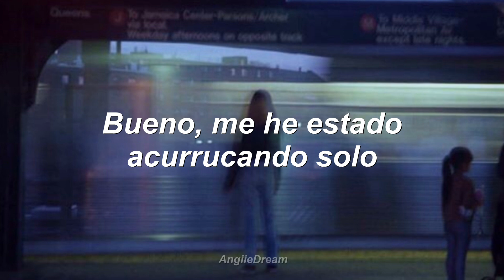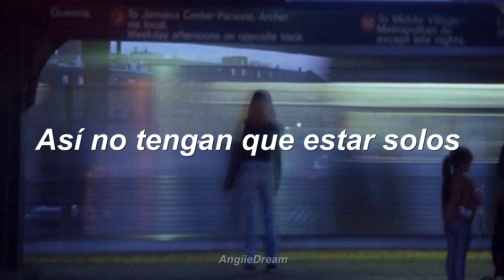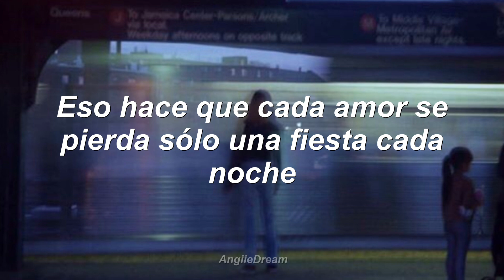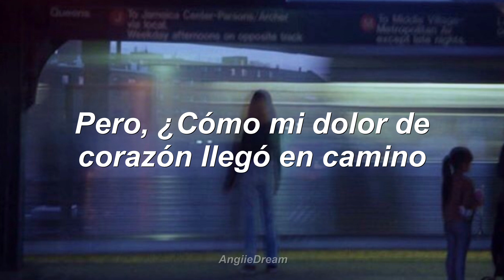Owl City - Paper Tigers (Subtitulado en Español)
✨Pedidos✨
Anthony Montesinos 🐯
Brayan Honest 🐯

Ehhh después de tanto tiempo aquí esta Paper Tigers, espero que les guste y este su semana marchando bien, los quiere Angiie❤ y en caso de dudas recuerden que en este link esta la lista que seguiré hasta que acabe e incluso agregue las que faltan así que aquí se las dejo
al término de esta lista haré pedidos! ¡por el momento seguiré con Owl City! ya que es un cantante que me ha gustado desde 2012. Igualmente, pronto haré subtítulos de otros artistas. En la misma página les dice que esta Sky Sailing aún no se me pasa bb's

All the copyright goes to Owl City
Audio: